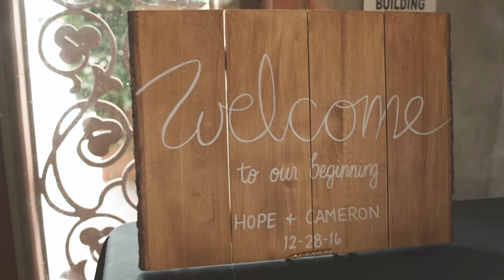Hope & Cameron: Highlight (Old Dobbin Station)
UPTIME Film + Photo is a Wedding Company servicing weddings throughout the local area, including Houston, Austin, and San Antonio. We create the best cinematic wedding films, and photos that will let you relive your special day forever.

Hope & Cameron: Highlight (Old Dobbin Station) (Houston, TX)